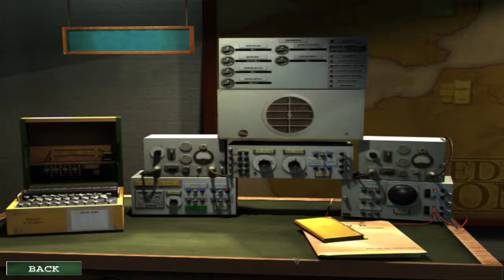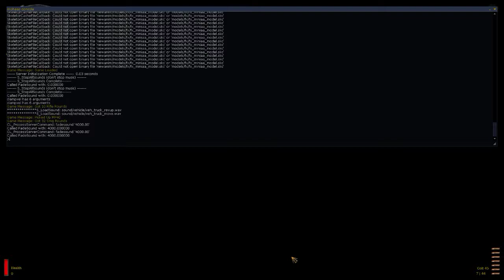Medal of Honor Allied Assault Spearhead HARD difficulty Playtrough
our campaign starts by parachuting to normandy!